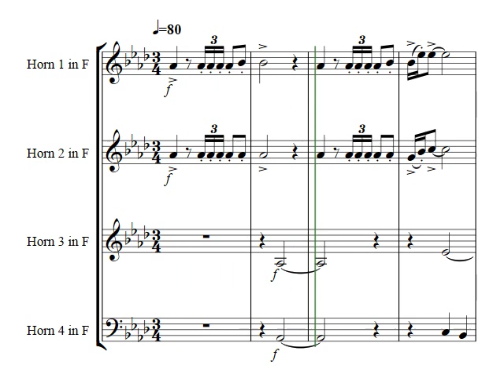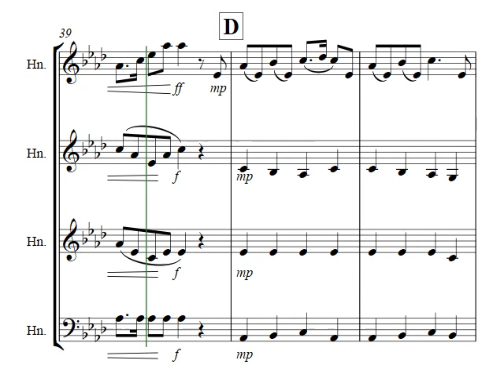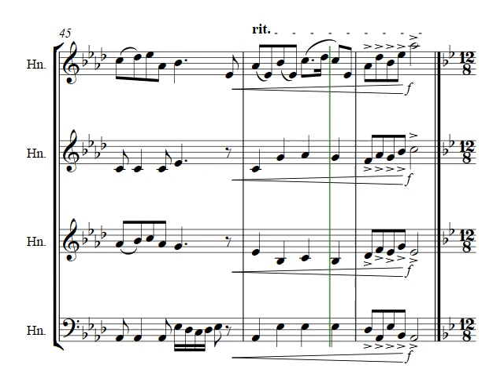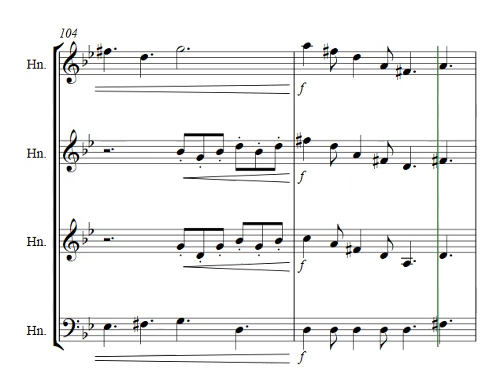Horn Quartet No 1, Op. 6